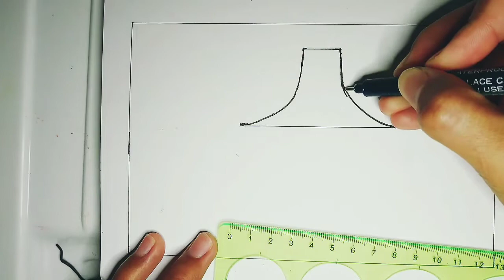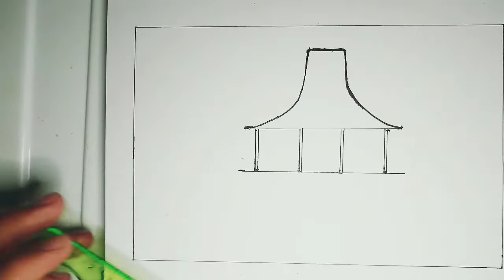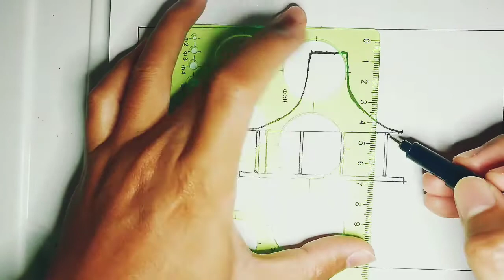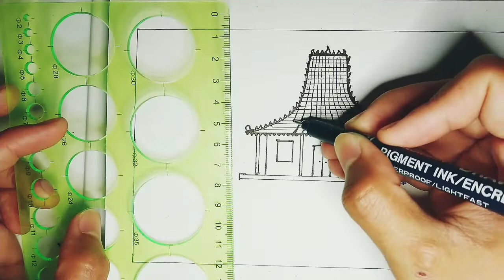Menggambar Rumah Joglo | Rumah Adat Jawa Tengah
Kali ini video Tentang Rumah Joglo | Rumah Adat Jawa Tengah

Rumah yang sering dijumpai dikampung, masih menggunakan arsitektur rumah Joglo.
Selamat Menggambar ya.